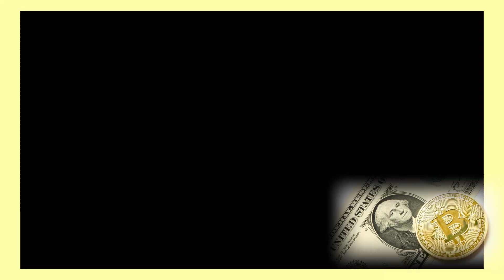CNBC: Possible Crypro Crackdown?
Bitcoin, after losing over 15% of its value over the weekend, rumours appear, that a the Treasury Department is planning to regulate the cryptocurrency markets. Kristin Smith, executive director of the Blockchain Association joined CNBC on Monday to discuss the issue.

Source: CNBC

NEVER click on links in the comment section!!! Might be SCAM!